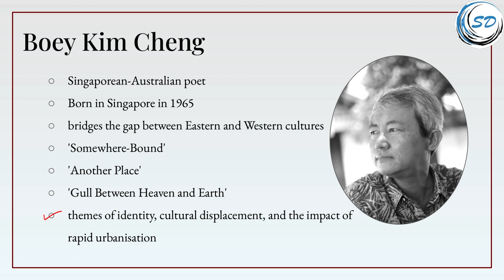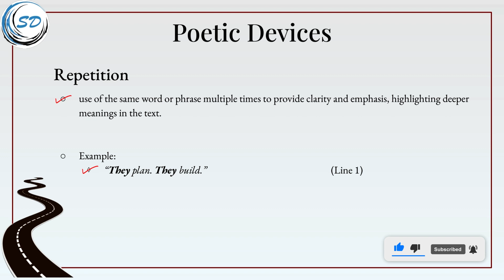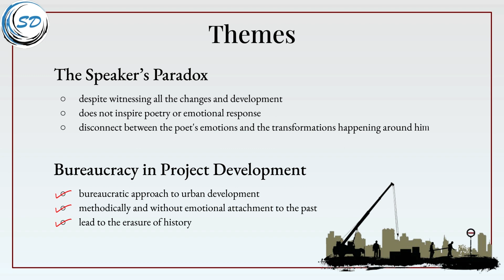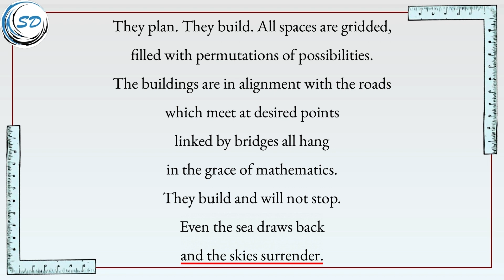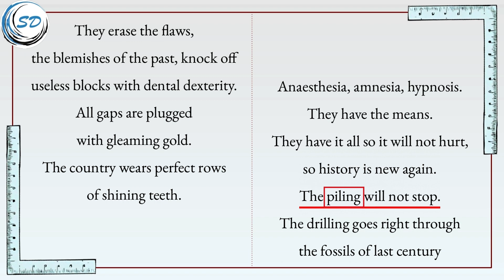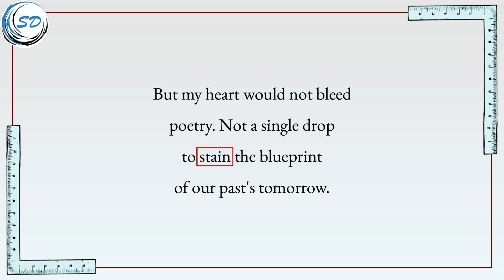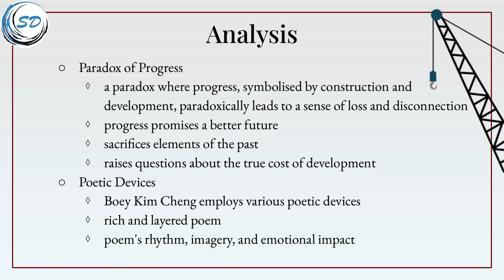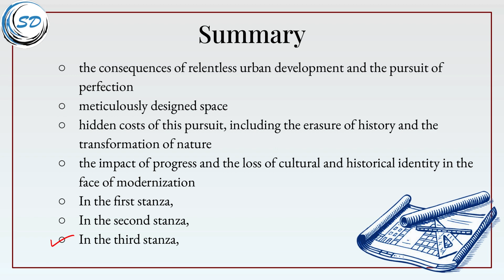Complete Explanation of Chapter 2.6 The Planners | English Yuvakbharati | Maharashtra Board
Complete Explanation of Chapter 2.6 The Planners from English Yuvakbharati Class 11 textbook.

This video contains:
0:25 Author Biography
0:56 Introduction
1:36 Structure and Form
2:03 Poetic Devices
4:02 Themes
6:15 Line by Line Explanation
15:42 Analysis
18:34 Summary